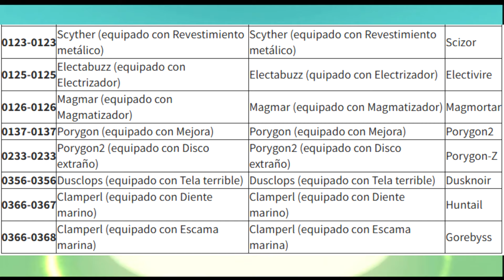✨Cómo Conseguir TODOS Los POKÉMON EVOLUTIVOS (Machamp, Gengar, Alakazam, Steelix...) [FÁCIL]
Como sabes, hay Pokémon que solo evolucionan si son intercambiados. En este video te enseñaré un método fácil y rápido para conseguirlos si no tienes algun amigo a mano en Pokemon Diamante Brillante y Perla Reluciente.

✨LISTA DE CÓDIGOS:

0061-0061  Poliwhirl (equipado con Roca del Rey)  Poliwhirl (equipado con Roca del Rey)  Politoed
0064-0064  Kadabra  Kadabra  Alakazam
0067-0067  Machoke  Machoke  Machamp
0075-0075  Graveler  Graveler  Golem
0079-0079  Slowpoke (equipado con Roca del Rey)  Slowpoke (holding a equipado con Roca del Rey)  Slowking
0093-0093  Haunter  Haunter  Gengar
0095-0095  Onix (equipado con Revestimiento metálico)  Onix (equipado con Revestimiento metálico)  Steelix
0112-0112  Rhydon (equipado con Protector)  Rhydon (equipado con Protector)  Rhyperior
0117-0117  Seadra (equipado con Escama dragón)  Seadra (equipado con Escama dragón)  Kingdra
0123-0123  Scyther (equipado con Revestimiento metálico)  Scyther (equipado con Revestimiento metálico)  Scizor
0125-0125  Electabuzz (equipado con Electrizador)  Electabuzz (quipado con Electrizador)  Electivire
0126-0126  Magmar (equipado con Magmatizador)  Magmar (equipado con Magmatizador)  Magmortar
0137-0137  Porygon (equipado con Mejora)  Porygon (equipado con Mejora)  Porygon2
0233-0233  Porygon2 (equipado con Disco extraño)  Porygon2 (equipado con Disco extraño)  Porygon-Z
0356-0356  Dusclops (equipado con Tela terrible)  Dusclops (equipado con Tela terrible)  Dusknoir
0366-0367  Clamperl (equipado con Diente marino)  Clamperl (equipado con Diente marino)  Huntail
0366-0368  Clamperl (equipado con Escama marina)  Clamperl (equipado con Escama marina)